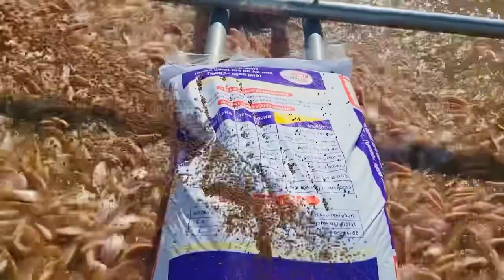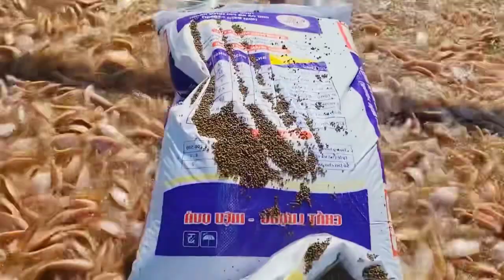20 tấn Cá Điêu Hồng size 600gr-1,2kg cần bán ở Miền Tây (An Giang)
Cần bán 20 tấn Cá Điêu Hồng size 600gram-1,2kg
Khu vực Miền Tây (An Giang) 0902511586 @thuysanwork @giathuysan